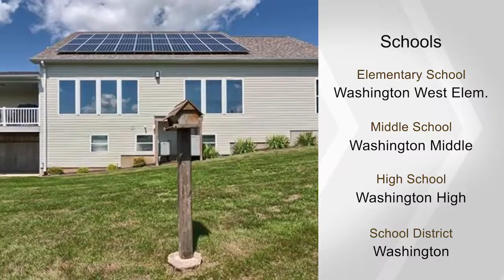516 Windy Hills DR, Washington, MO 63090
Phenomenal 1.5 Story home on .45 ac in Windy Hills Estate. This home opens to a large entry viewing the great room w/vaulted ceilings & a beautiful 2 sided see-thru gas fireplace that shares w/the kitchen/dining. Main floor features a fabulous kitchen/dining area w/fireplace, custom built-in book case, china cabinet & kitchen cabinets w/granite counter tops, back splash, breakfast bar & intercom. Dining area leads to a covered deck w/a fantastic view. Master suite w/large walk-in closet, jet tub & separate shower. 1/2 bath, laundry room & office room. A beautiful staircase leads you to the 2nd floor to find 3 spacious bedrooms w/walk-in closets, carpeting & full bath. LL offers walk-out basement, 1/2 bath, family & rec room, workshop area & lots of storage space. 3 car oversized garage. 3rd garage makes great use for workshop, hobby, boat etc..30 SOLAR PANEL ON SOUTH SIDE OF HOME, large savings on your electric bill. Nice landscaping, irrigation system, great back yard & rear patio.